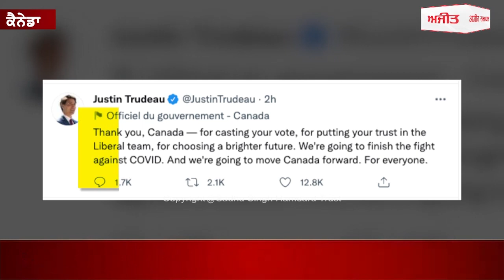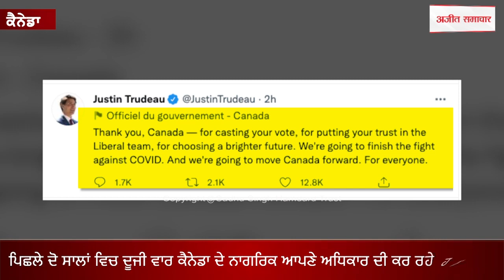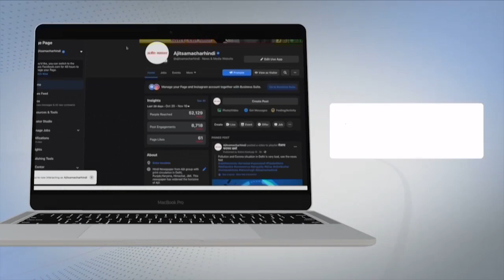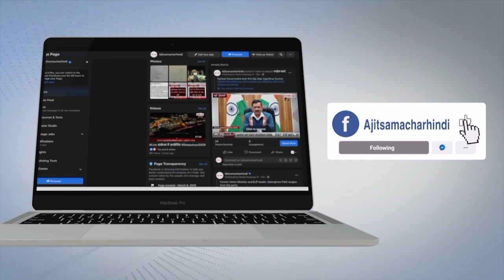ਕੈਨੇਡਾ 'ਚ ਫ਼ੇਰ ਜਸਟਿਨ ਟਰੂਡੋ ਦੀ ਬੱਲੇ-ਬੱਲੇ,ਤੀਜੀ ਵਾਰ ਬਣੇ ਪ੍ਰਧਾਨ ਮੰਤਰੀ !